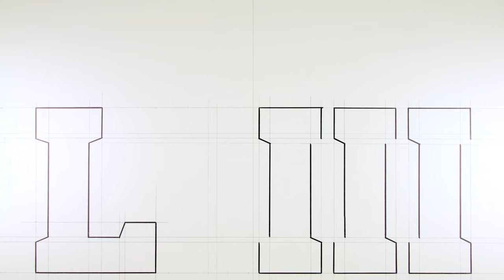Super Bowl 2019 Matchstick Chain Reaction - Stacking Matches and Burning Amazing Fire Art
53rd Super Bowl 2019 matchstick chain reaction.
It took 7 days to make this amazing fire domino.